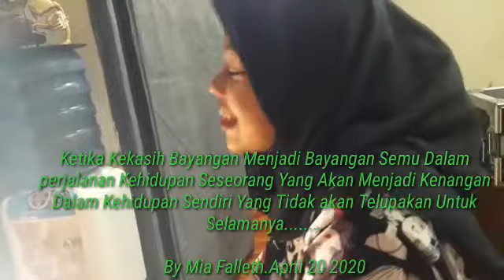KEKASIH BAYANGAN COVER